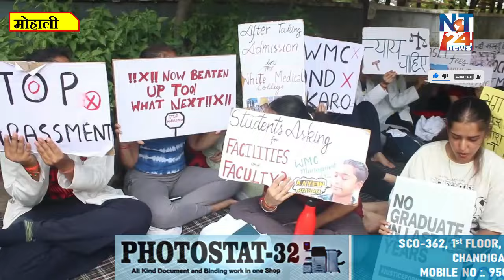The White Medical College & Hospital – Pathankot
Chintpurni Medical College, located in Pathankot, Gurdaspur, is a renowned medical institution in Punjab, India. Established in 2011 with the objective of providing quality medical education and healthcare services. The medical college offers undergraduate (MBBS) courses. The curriculum is designed to provide students with a strong foundation in medical sciences, clinical skills, and ethical practices. Chintpurni Medical College boasts a modern infrastructure that includes well-equipped lecture halls, state-of-the-art laboratories, a well-stocked library, etc. These facilities create a conducive learning environment and enable students to acquire theoretical knowledge and practical skills required in the medical field. The college has a dedicated faculty comprising experienced and highly qualified professors, associate professors, and assistant professors. They play a pivotal role in imparting knowledge, guiding students, and mentoring them in their academic journey.
In addition to academic pursuits, Chintpurni Medical College recognizes the importance of extracurricular activities and overall personality development. The college organizes cultural events, sports competitions, and academic conferences, providing students with opportunities to showcase their talents and develop their interpersonal skills. The associated hospital, Chintpurni Hospital, is an integral part of the medical college. It serves as a teaching hospital, providing students with hands-on clinical training and exposure to diverse medical conditions. The hospital is well-equipped with modern medical technology and facilities, ensuring the delivery of quality healthcare services to patients. Chintpurni Medical College is committed to community outreach and social service. The college organizes health camps, awareness programs, and medical check-ups in rural areas, catering to the healthcare needs of underserved populations In conclusion, Chintpurni Medical College, Pathankot, Gurdaspur, stands as a respected institution that offers quality medical education, fosters research, and provides compassionate healthcare services. With its focus on academic excellence, practical training, and community engagement, the college plays a vital role in producing competent medical professionals who contribute significantly to the healthcare sector and positively impact the lives of patients.